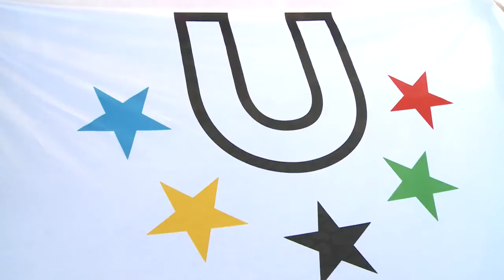The 22nd World University Handball Championship Opening Ceremony - FISU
GUIMARAES - The 22nd World University Handball Championship 2014 will start today with the first competitions.
Republic of Korea, Japan and Brazil were the first teams arriving in Portugal and they were the first to practice at the sport hall and dealing also with the jetlag.
Poland and Korea will play the first match for the female tournament. In the male category, the opening match will take place on the same day between Spain and Japan.

- Some facts about this WUC
11 male teams
12 female teams
15 countries
500 participants
200 volunteers
3 venues
Portugal already organized the WUC Handball, in 2000, in the cities of Guarda and Covilhã
It’s the first participation of aPortuguese team at the female tournament